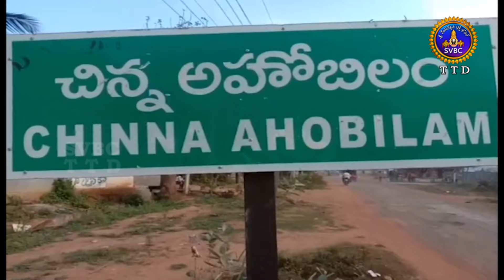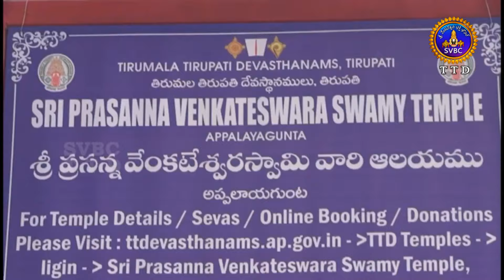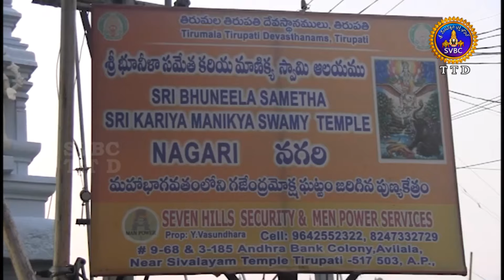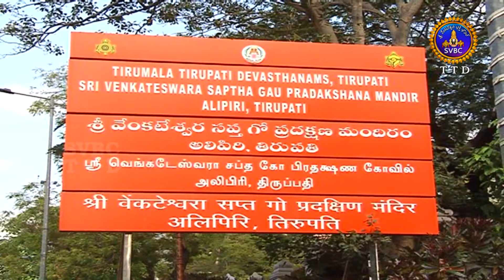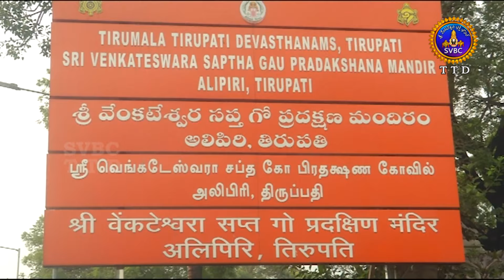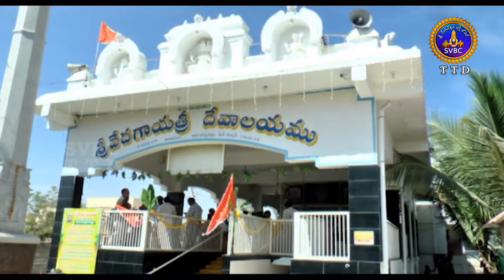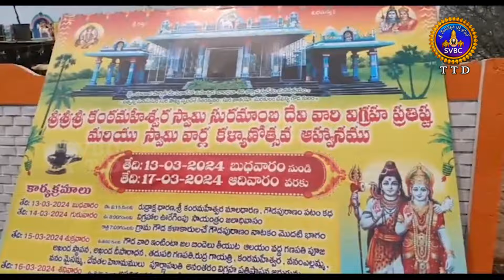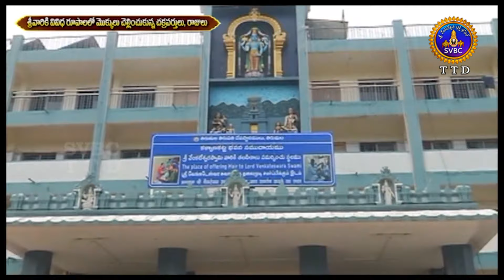ఆధ్యాత్మిక విశేషాలు || Adhyatmika Viseshalu || 1 PM || 17-03-2024 || SVBC TTD